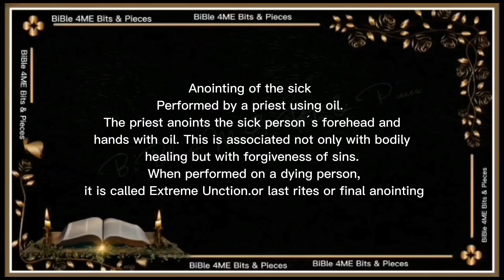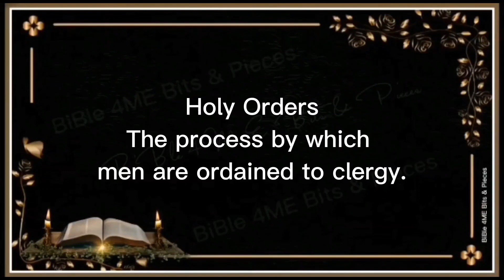Roman Catholic Sacraments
1) Baptism, which the Roman Catholic Church teaches removes original sin while infusing the act with sanctifying grace.
2) Penance, in which one confesses his/her sins to a priest.
3) The Eucharist, considered the reception and consumption of the actual body and blood of Christ.
4) Confirmation, a formal acceptance into the church along with special anointing of the Holy Spirit.
5) Anointing of the sick, performed by a priest using oil. The priest anoints the sick person´s forehead and hands with oil. This is associated not only with bodily healing but with forgiveness of sins. When performed on a dying person, it is called Extreme Unction (or last rites or final anointing).
6) Holy Orders, the process by which men are ordained to clergy.
7) Matrimony, which provides special grace to a couple.